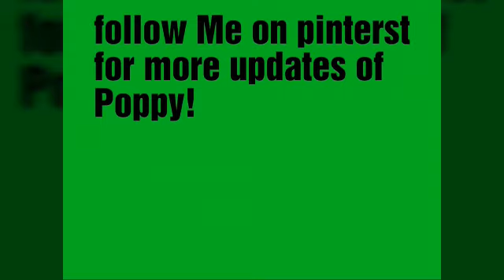Bareback on poppy | Galloping